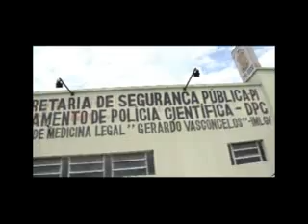Homem é morto nas dependências da Casa de Custódia